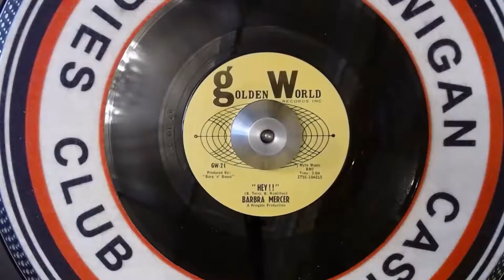Barbara Mercer - Hey - Golden World - Northern Soul